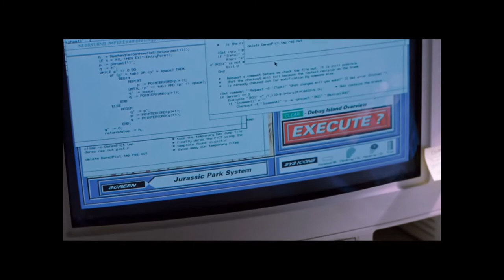Jurassic Park 1993 Film Recreation - Part 7: Sick Triceratops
The tour continues after 2 no-shows. Ian Malcolm explains ‘Chaos Theory’, and Alan Grant spots a sick Triceratops.

Part 7 of a JP film recreation series made on Jurassic World Evolution

Mods Used:

- Northfire's Most Beautiful Thing I Ever Saw by sgtpetterzon
- JP Explorer by Carlos2386
- Tropical Scenery Pack/Cycas2.0 by luchadragon
- Isla Sorna Scenery Items (Non Replacement) by DANNYB0B
- Expanded Dinosaur Behaviour by Kaiodenic
- Expanded Islands by TheTokuSociety
- Enhanced Terrain Tools by harelquinzeg0